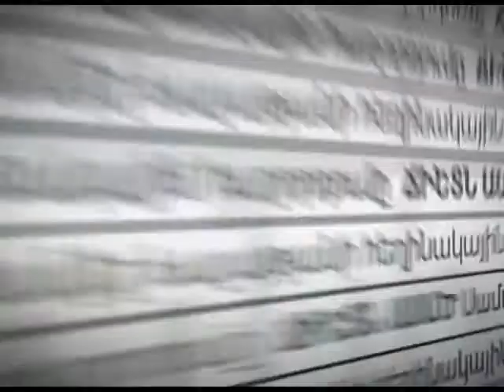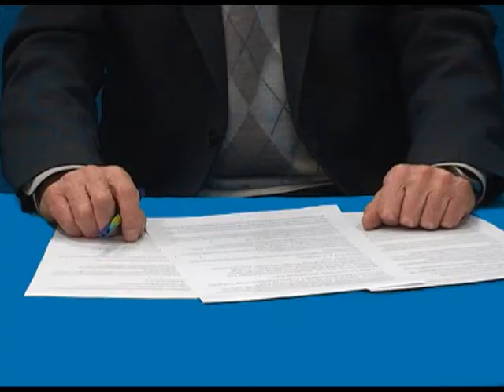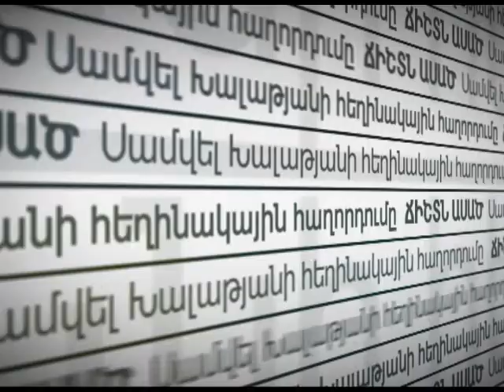Ճիշտն ասած - 09.12.17